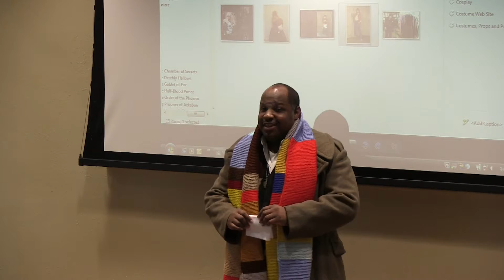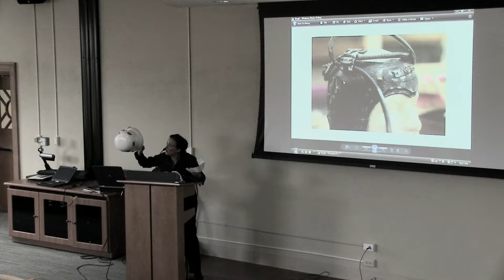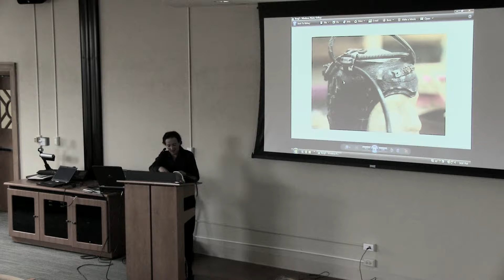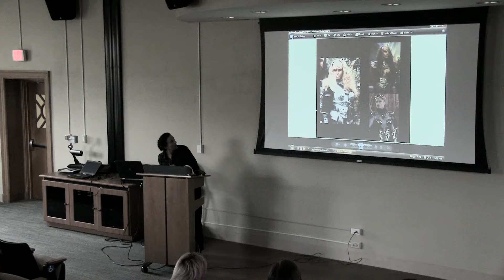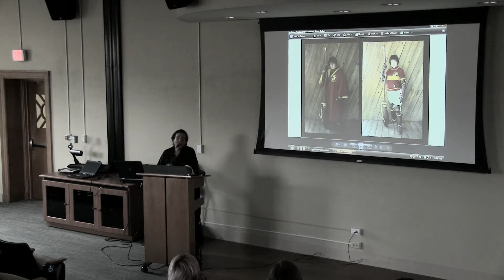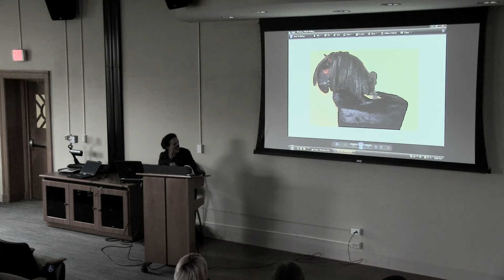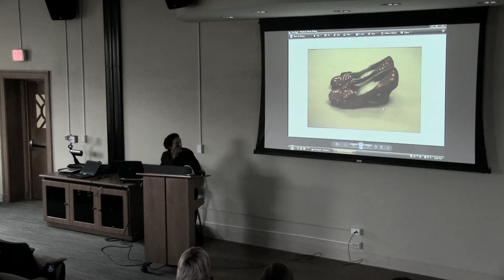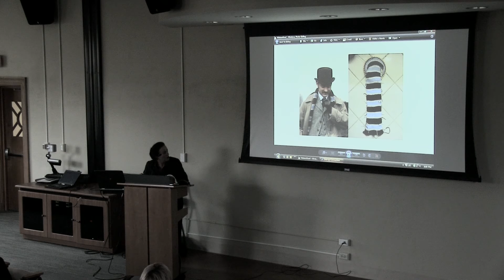Costuming and Cosplay, for Halloween and Beyond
Cheralyn Lambeth will present a behind-the-scenes look at what goes into creating a costume and/or a character to wear it! From putting together on-the-cheap costumes for fun events (such as Halloween parties) to creating more advanced projects for stage or screen, this presentation gives a brief overview on where and how to find references, resources, and materials.